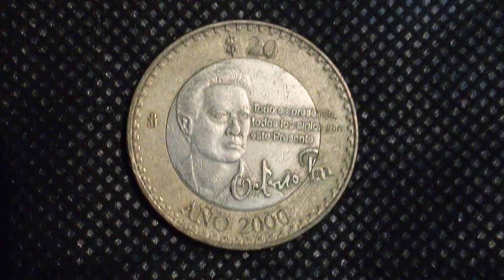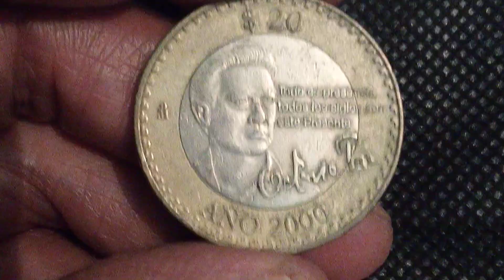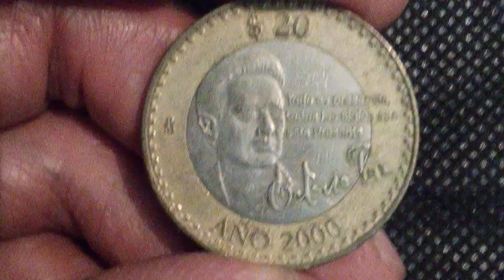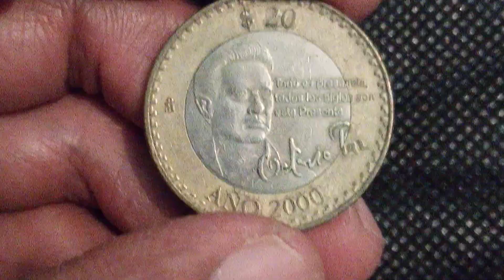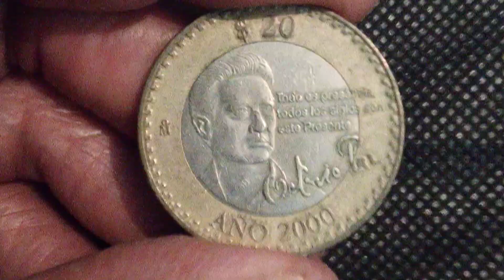Moneda De 20 Pesos Octavio Paz (14,943,000) (México MX)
Moneda de 20 Pesos de Octavio Paz
Klause 638
Más 15.94 gramos
Diámetro 32 mm
Grosor 2 mm
Leyenda Todo es presencia todos los siglos son este presente